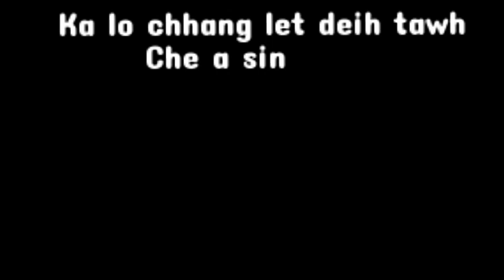Duati chhakchhuak- A entu thinlung (lyrics video)